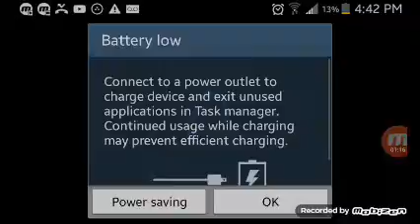Arthur Plays There Is No Game Part 1